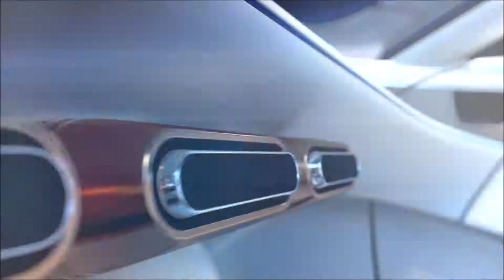2018 vision mercedes maybach 6 cabriolet interior exterior and drive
Vision Mercedes-Maybach 6 Cabriolet First Look
Last year's 19-foot coupe concept loses its roof